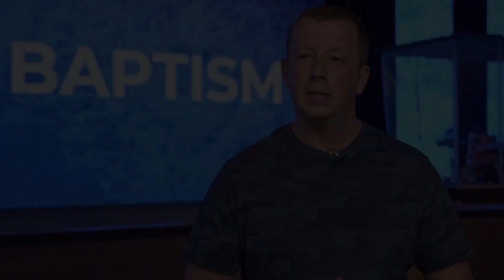Easter Sunday Message - Simon Benham - Sunday 4th April 2021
On Easter Sunday we hear from Senior Pastor Simon Benham on the Resurrection of Jesus.

Kerith Community Church are a group of people that meet in 4 different locations - Bracknell, Blackwater Valley, Windsor and West Wight. We exist to help people find their way back to God through communities growing in their love for God and their love for people.

To view the songs of worship used during the Sunday meeting today, see below:

- a regular blog from our Senior Pastor. - a 15 minute time of prayer and reflection every weekday at 6:45am, on facebook live.